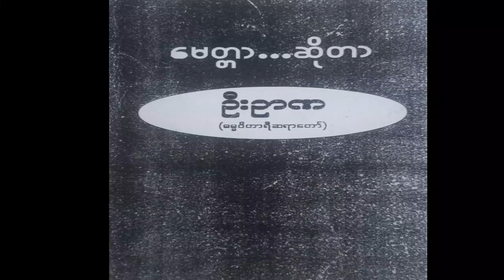ဓမ္မဝိဟာရီဆရာတော်အရှင်ဥာဏ - မေတ္တာဆိုတာ (အသံစာအုပ် အပိုင်း-၁)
ဓမ္မဝိဟာရီဆရာတော်အရှင်ဥာဏ ရေးသားတဲ့ မေတ္တာဆိုတာ အသံစာအုပ် အပိုင်း-၁

ပစ္စုပ္ပန်ကမ္မဝါဒ ဗုဒ္ဓဘာသာ တည်ထောင်သူ ဓမ္မဝိဟာရီ မိုးပြာဆရာတော်သျှင်ဥာဏ ရေးသားပါသော မေတ္တာဆိုတာ (Audio Book)

အသံစာအုပ်လေး ဖြစ်မြောက်အောင် ကူညီပေးကြပါသော ဓမ္မဝိဟာရီနီ အရှင်မ ဇန နှင့် လုပ်အားပေးအသံစာအုပ်ဖတ်ပြပေးသူအား ကျေးဇူးအထူးတင်ပါတယ်။